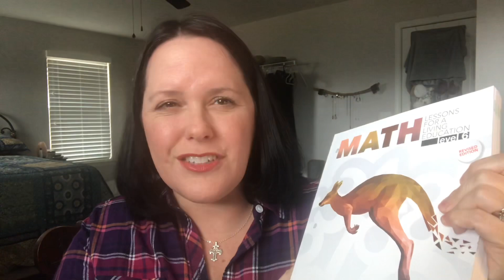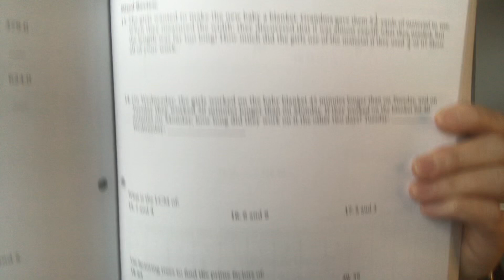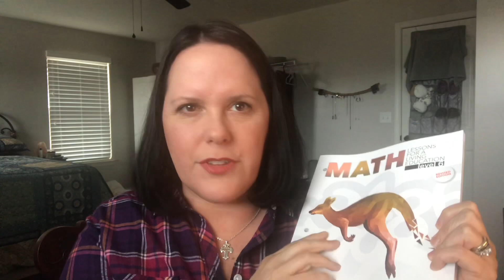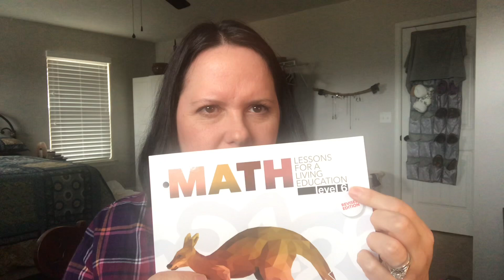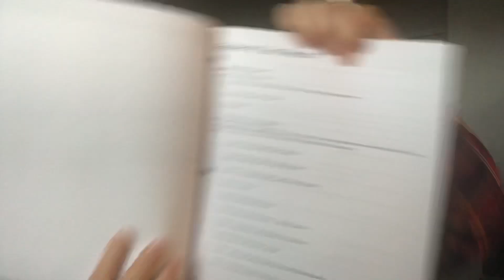Mid-Year Homeschool Update: Ugh...Math! Algebra 2 and Math 6/7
Here’s a mid-year check-in on our Math Curriculum.
We made some changes as a result of the problems with Teaching Textbooks’ new app.